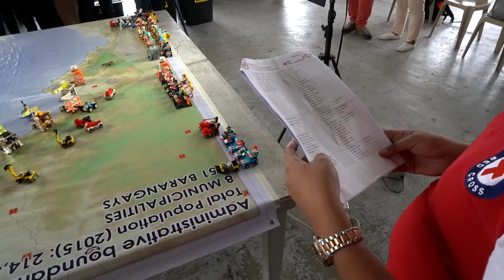Strenthening Shelter Kits Simulation in FbF PHL_GRC